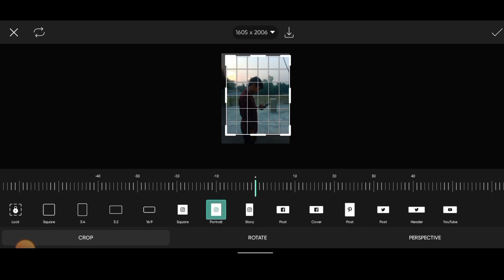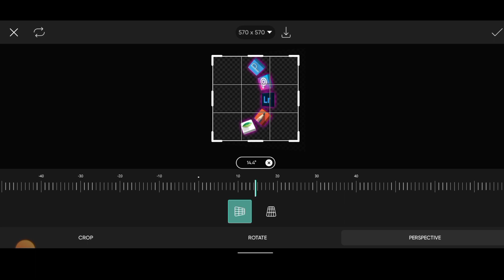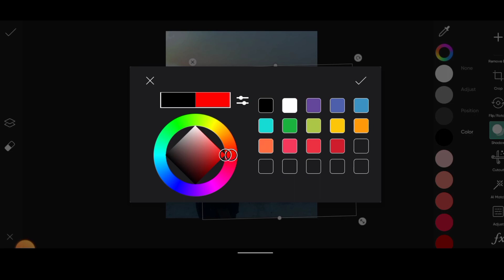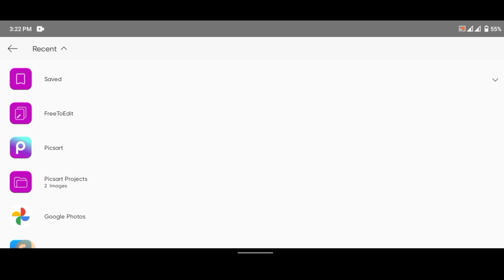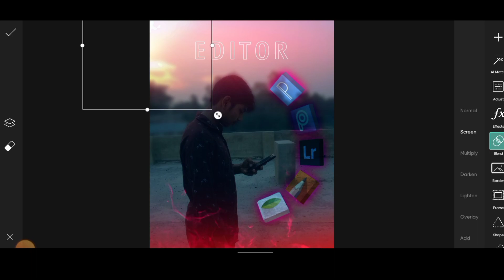PicsArt Apps New 2024 Glowing Effect Apps Icon New Photo Editing. PicsArt New Photo Editing